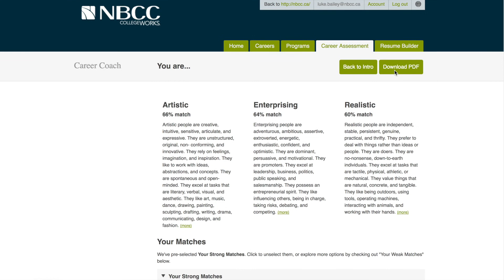Career Coach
Welcome to Career Coach! This video will provide you with a brief introduction to the software.